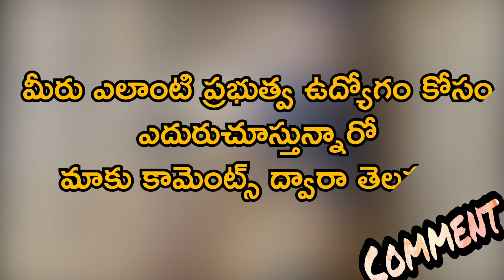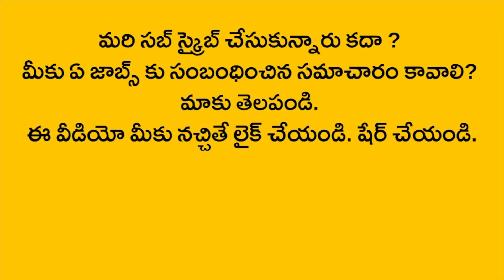లక్షల్లో జీతం, ఇంటర్వ్యూ ఆధారంగా ఎంపిక | ఐఎండీలో ఉద్యోగ అవకాశాలు | Job opportunities at IMD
ఐఎండీలో ఉద్యోగ అవకాశాలు
లక్షల్లో జీతం, ఇంటర్వ్యూ ఆధారంగా ఎంపిక

న్యూఢిల్లీలోని ఇండియా మెటియోరాలాజికల్ డిపార్ట్‌మెంట్‌లో 54 పోస్టులకు దరఖాస్తులు ఆహ్వానించడం జరుగుతుంది. ఇందులో సైంటిస్ట్‌-ఈ పోస్టులు 8 ఉన్నాయి. ఫోర్‌కాస్టింగ్‌, ఇనుస్ట్రుమెంటేష‌న్‌, కంప్యూట‌ర్‌ లేదా ఇన్ఫ‌ర్మేష‌న్ టెక్నాల‌జీ విభాగాల్లో ఈ పోస్టులు ఉన్నాయి. క‌నీసం 60 శాతం మార్కుల‌తో సంబంధిత సబ్జెక్టుల్లో బీఈ లేదా బీటెక్‌ లేదా మాస్ట‌ర్స్ డిగ్రీ పాసై ఉండాలి. సంబంధిత ప‌నిలో అనుభ‌వం ఉండాలి. దరఖాస్తు తేదీ ముగిసే నాటికి 50 ఏళ్లు మించకూడదు. సైంటిస్ట్‌-డీ పోస్టులు 29 ఉన్నాయి. ఫోర్‌కాస్టింగ్‌, ఇనుస్ట్రుమెంటేష‌న్‌, కంప్యూట‌ర్‌ లేదా ఇన్ఫ‌ర్మేష‌న్ టెక్నాల‌జీ, అగ్రిక‌ల్చ‌ర్ మెటీయోరాల‌జి విభాగాల్లో ఈ ఖాళీలున్నాయి. ఈ ఉద్యోగాలకు కనీసం 60 శాతం మార్కులతో సంబంధిత సబ్జెక్టుల్లో బీఈ లేదా బీటెక్ లేదా మాస్టర్స్ డిగ్రీ ఉత్తీర్ణత సాధించి ఉండాలి. సంబంధిత ప‌నిలో అనుభ‌వం కూడా ఉండాలి. ఈ పోస్టులకు ద‌ర‌ఖాస్తు తేదీ ముగిసే నాటికి 50 ఏళ్లు మించకూడదు. సైంటిస్ట్ సీ పోస్టులు 17 ఉన్నాయి. ఫోర్ కాస్టింగ్, ఇనుస్ట్రుమెంటేష‌న్ విభాగాల్లో ఈ పోస్టులున్నాయి. ఈ ఉద్యోగాలకు కనీసం 60 శాతం మార్కుల‌తో సంబంధిత స‌బ్జెక్టుల్లో బీఈ లేదా బీటెక్‌ లేదా మాస్టర్స్ డిగ్రీ పాసై ఉండాలి. సంబంధిత పనిలో అనుభవం కూడా ఉండాలి. దరఖాస్తు తేదీ ముగిసే నాటికి 40 ఏళ్లు మించ‌కూడ‌దు. సైంటిస్ట్ డీ పోస్టులకు నెలకు రూ.78800ల నుంచి రూ.209200లు జీతం చెల్లించడం జరుగుతుంది. సైటిస్ట్ సీ పోస్టులకు రూ. 67700ల నుంచి రూ.208700ల వరకూ చెల్లిస్తారు. ఈ పోస్టులకు షార్ట్ లిస్టింగ్‌, ఇంటర్వ్యూ ఆధారంగా అభ్యర్థులను ఎంపిక చేయడం జరుగుతుంది. ఈ ఉద్యోగాలకు ఆన్‌లైన్ ద్వారా ద‌ర‌ఖాస్తు చేసుకోవాలి. ఎంప్లాయిమెంట్ న్యూస్‌లో ఈ ప్ర‌క‌ట‌న వెలువ‌డిన తేదీ నుంచి 42 రోజుల్లోపు ద‌ర‌ఖాస్తు చేసుకోవాలి. ఈ ఉద్యోగాలకు సంబంధించిన మరిన్ని వివరాలకు వెబ్‌సైట్‌లోకి తెలుసుకోవచ్చు.

Job opportunities at IMD
Salary in lakhs, selection based on interview

Applications are invited for 54 posts in India Meteorological Department, New Delhi. This includes Scientist-8 posts. These posts are in the fields of Forecasting, Instrumentation, Computer or Information Technology. Must have BE or BTech or Masters degree pass in relevant subjects with at least 60% marks. Must have experience in related work. Must not exceed 50 years by the end of the application date. There are 29 Scientist-D posts. These vacancies are in the fields of Forecasting, Instrumentation, Computer or Information Technology, Agricultural Meteorology. Must have passed BE or BTech or Masters degree in relevant subjects with at least 60 per cent marks for these jobs. Must also have experience in related work. The application deadline for these posts should not exceed 50 years. There are 17 Scientist Sea posts. These posts are in the Forecasting and Instrumentation sections. Must have BE or BTech or Master's degree in relevant subjects with at least 60% marks for these jobs. Must also have experience in related work. Not to exceed 40 years from the date of application. Scientist D posts range in salary from Rs 78,800 to Rs 20,9200 per month. Rs. 67700 to Rs.208700. Candidates will be shortlisted for these posts and selected on the basis of interview. These jobs need to be applied for online. Must apply within 42 days from the date of publication of this announcement in Employment News. Further details on these jobs can be found

Related Posts -

Related Queries -
1.imd jobs 2021
2. imd
3. imd recruitment 2021
4. india metrological department
5. imd recruitment
6. meteorological department